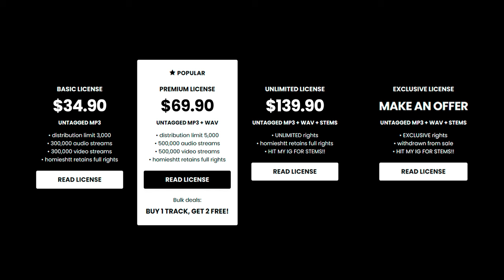3200 Tre x Flint x Lansing Type Beat - “CLOCK IN”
3200 Tre x Flint x Lansing Type Beat - “CLOCK IN”